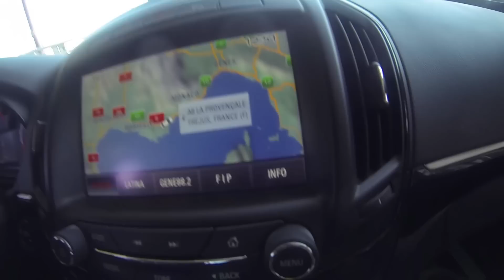Mc Medoc - Monde de Fou (special Canne)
Extrait de Millésime dernier album de Mc Medoc